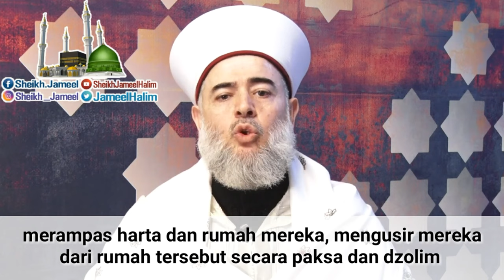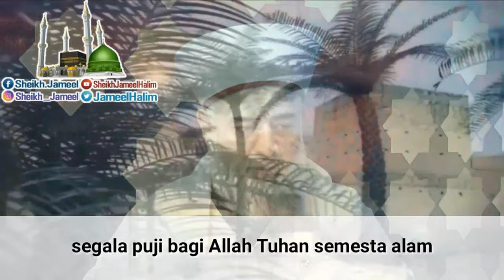Durhaka pada orang tua | Syaikh Jamil Halim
Balasan orang yang durhaka pada orang tua adalah kontan di dunia sebelum nanti di akhirat.
Begitu juga jika kita berbakti pada orang tua balasannya juga kontan di dunia, sebelum nanti di akhirat.
Jika ingin berkah hidup di dunia maka berbakti dan jangan durkhaka pada orang tua.